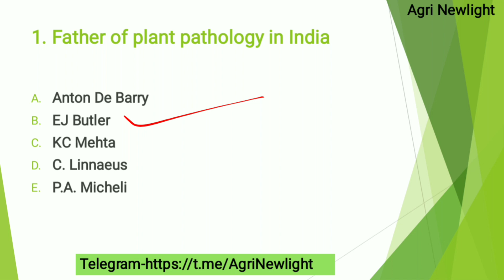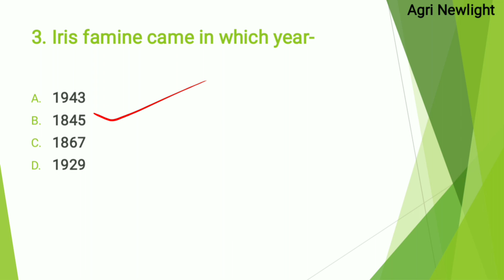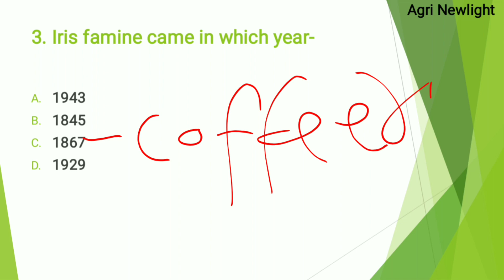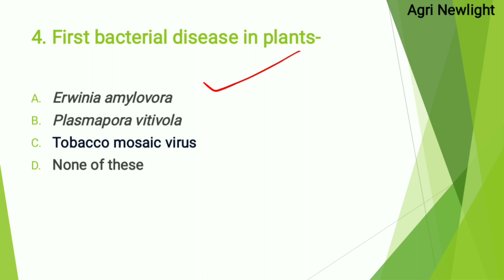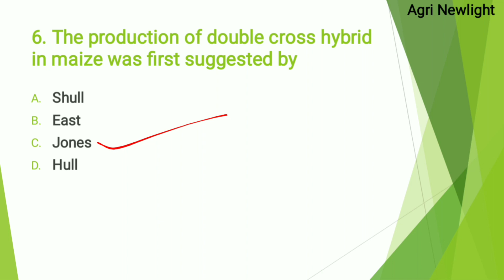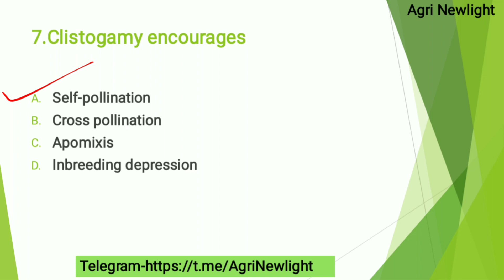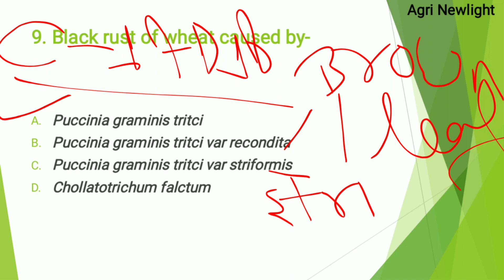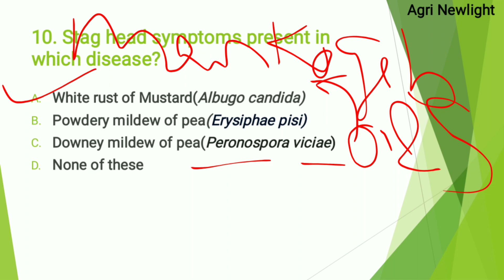Complete Agriculture (Practice Set-02) @AgriNewlightClasses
Musician:BDKSonic
Jay Shri Mahakal 🙏🙏